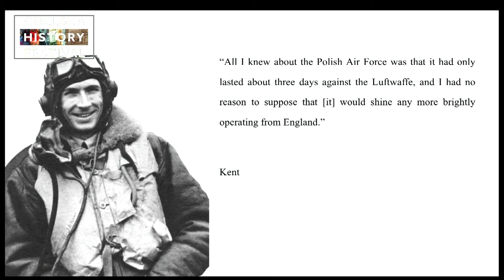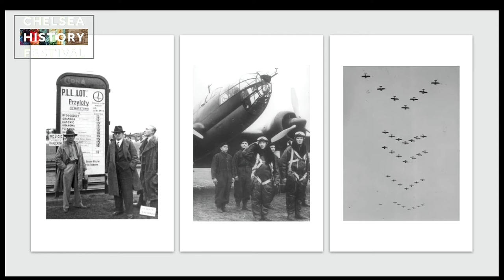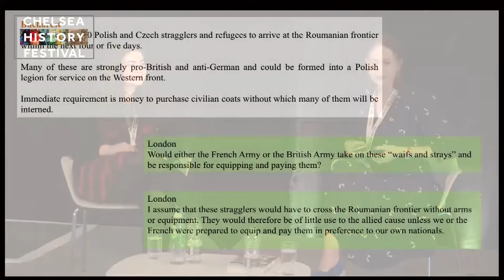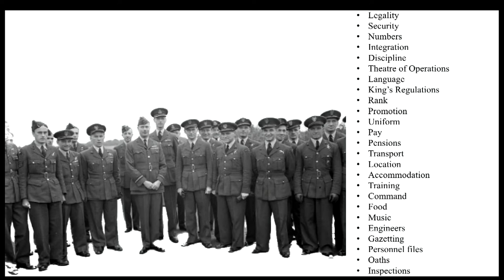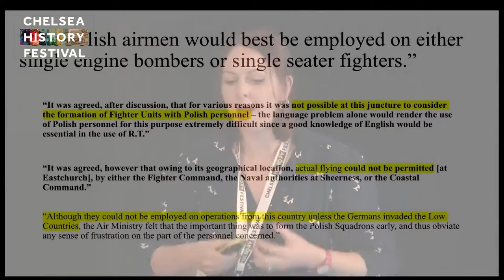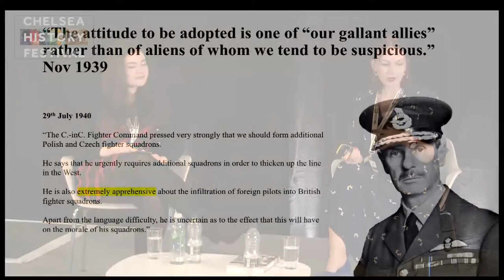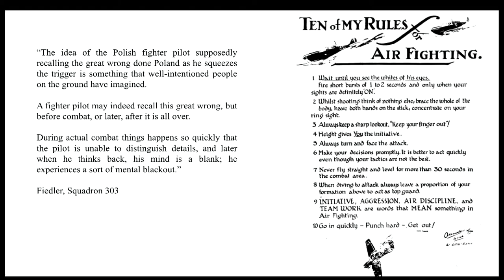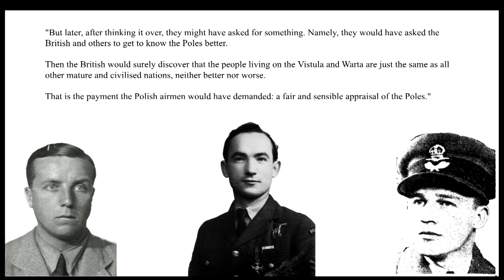The Polish Air Force in Britain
Underestimated, exotic, relentless in their pursuit of the enemy - the story of the Polish Air Force in Britain is a unique and compelling one.

No. 303 Polish Fighter Squadron was the most successful Allied squadron of the Battle of Britain, with its pilots celebrated feted by the British press. Still today, these few weeks of action, immortalised in the 1969 'The Battle of Britain' film, form the basis of many people's appreciation of the Polish contribution to Allied victory in the Second World War.

Join Jennifer Grant and Victoria Taylor as they consider the incredible role of the Polish Air Force in Britain. What was the significance of the Battle of Britain from the Polish perspective? What journeys had they undertaken from their homeland, and who had they left behind? What training and experience had the Poles accrued before their arrival at Blackpool which made them such skilful pilots? What challenges would face the Poles on their arrival in Britain, and how important would the Polish fighter squadrons be for Polish morale, both at home and in exile?

This video is a recording of a live conversation between Jenny Grant and Victoria Taylor which was originally streamed as part of the Chelsea History Festival 2021 on 19th September 2021.